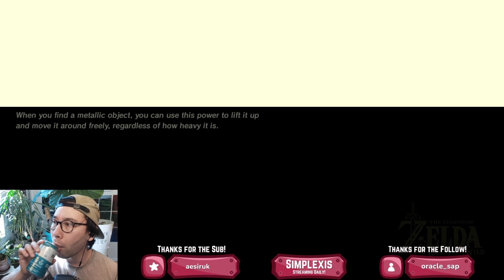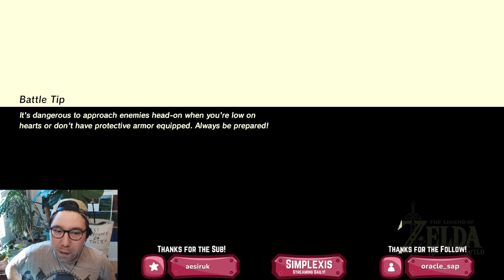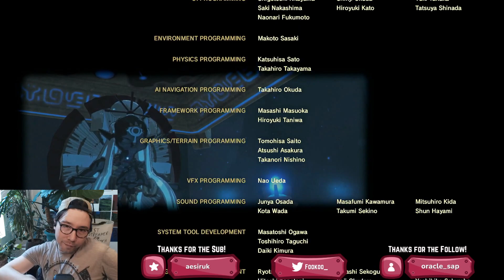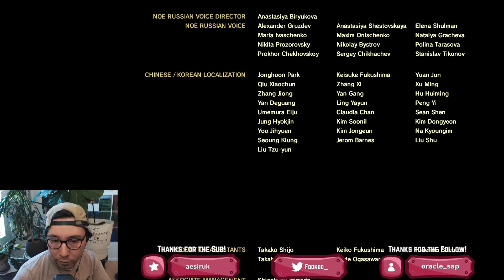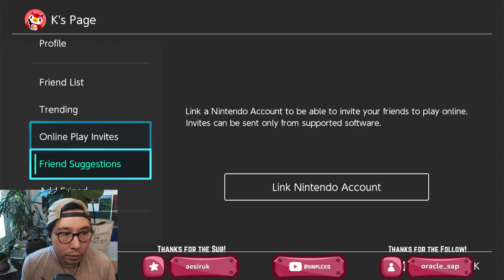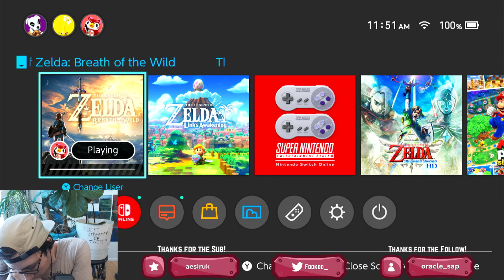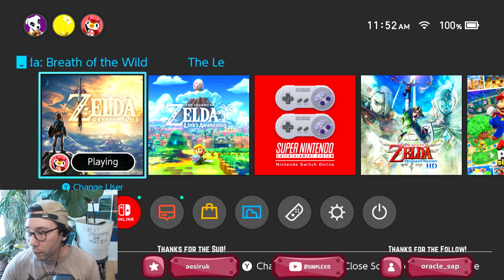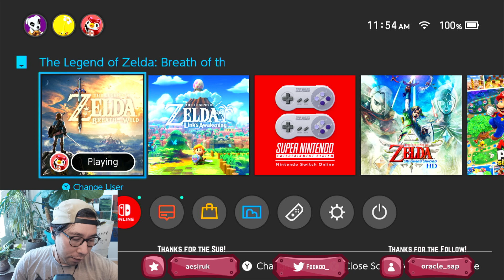We BEAT the game!